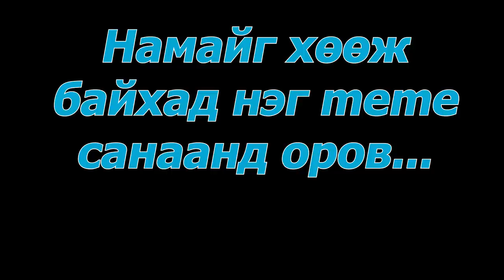Хэнд ч бүү итгэ..(Secret Neighbor EP-4) w/ @AlienxMongolia @Kazuga Nerf, PlayFX, Cbra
Fun Moment: (0:00)
Эхлэл: (0:07)
Gameplay : (02:30)
Төгсгөл: (18:15)